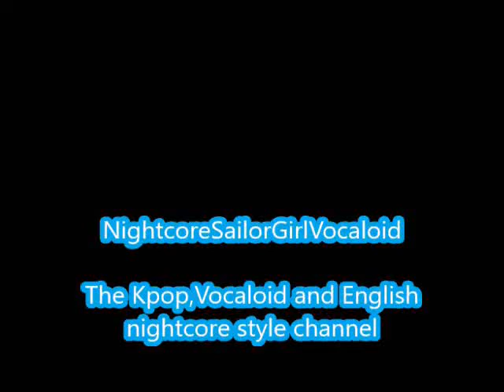Burn It Up-Wanna One (Nightcore) Thank for 1000 subs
Another video and thank u guys so much for 1000 subs I so happy right now

Burn It Up by Wanna One